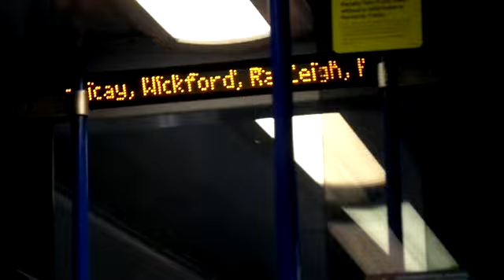Class 321328 Re-motored Vossloh Keipe AC NXEA Greater Anglia London Liverpool Street to Stratford